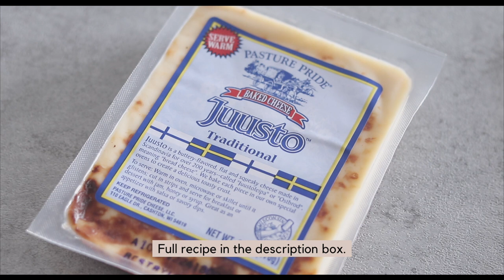I Tried Coffee Cheese (Kaffeost) | No Talking Cooking Video | Make Eat Home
This is my first time preparing kaffeost or “coffee cheese”. Did I like it? Watch this video to find out!

TRY AMAZON PRIME 30-DAY FREE TRIALS

► COOKING INGREDIENTS, TOOLS, AND EQUIPMENT
Leipäjuusto or Bread Cheese Juusto by Pasture Pride
Leipäjuusto or Bread Cheese Juusto by Carr Valley
Bodum French Press
Bamboo Toast Tongs

► FILMING EQUIPMENT
Canon Rebel SL2
Sennheiser MKE 400 Shotgun Microphone
Manfrotto Tripod
Vanguard VS-82 Table Top Tripod
Lightdow White Balance Gray Card with Carry Bag

The first time I saw kaffeost or “coffee cheese”, I knew that I just have to try it. I’m a big coffee drinker and love trying out new and unique things. Kaffeost is prepared by adding pieces of leipäjuusto or “bread cheese” to freshly brewed coffee. The hot coffee softens the cheese but doesn’t melt it. This cheese (also called juustoleipä or juusto) is prepared from cow’s, reindeer's or goat’s milk and are toasted as part of the cheese making process. Kaffeost is enjoyed by many in Finland, Sweden and even Russia.

You can check out this video by Food Insider to find out more about kaffeost and other coffees from around the world

Make “eat” home! Try this recipe and let me know what you think.

► I Tried Coffee Cheese (Kaffeost)

Ingredients:
4-6 pieces of leipäjuusto or “bread cheese”, cut into about half an inch cubes
1 cup of freshly brewed coffee

Directions:
Cut the cheese into cubes.
Place a few pieces of cheese cubes into an empty cup. Pour freshly brewed coffee into the cup over the cheese.
Enjoy both the coffee and the cheese!

► Tips

There are a few cheesemakers in the US that make leipäjuusto. I was able to find them in my local supermarket.

You may add sugar (or even cream) if you like.

The coffee is best sipped straight from the cup but the cheese should be eaten with a spoon.